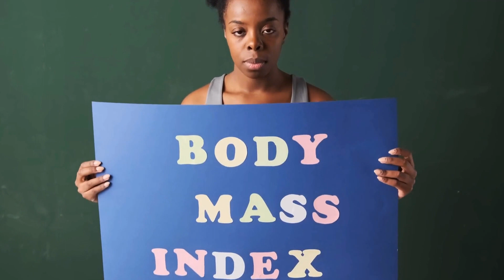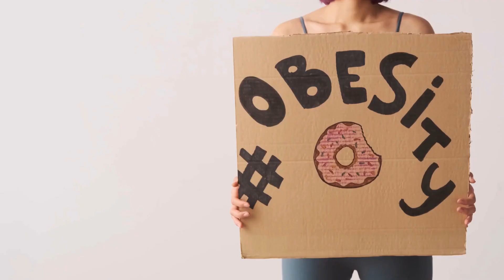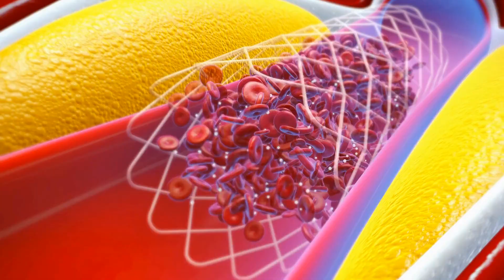Obesity: The Silent Health Epidemic - How Can We Overcome Social Stigma and Discrimination?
Obesity has become a major health concern worldwide, with rates of obesity continuing to rise in many countries. Along with the physical health risks associated with obesity, there is also a significant amount of social stigma and discrimination that overweight individuals face on a daily basis. obesity, health, worldwide, rising rates, physical health risks, social stigma, discrimination